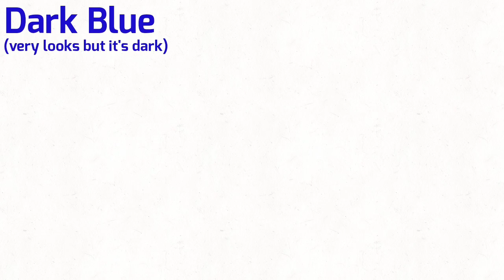Funny Colors 1